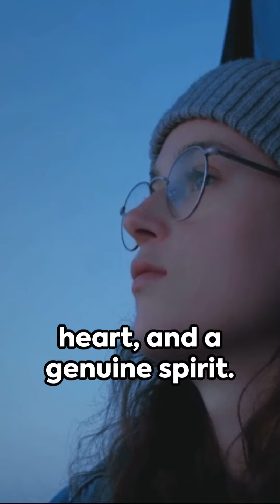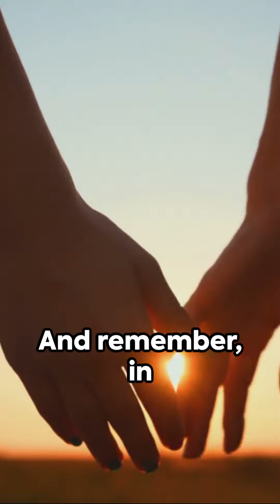Finding Happily Ever After? Dating Tips For You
Ready to find your "Happily Ever After" partner? Woohoo the journey awaits you.

Elevate your dating game with these tips! Preparing you to find meaningful connections in today's fast-paced world.